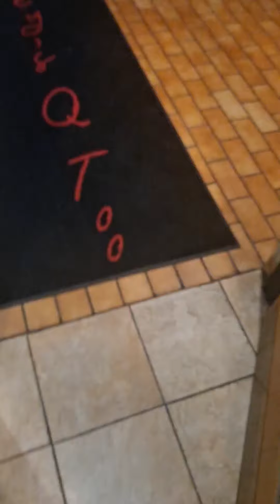All☝️ New✨️ ❤️"Ashley's Too"💜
4th Location Ashley's Too

 family and food is what we do

filmoramobile